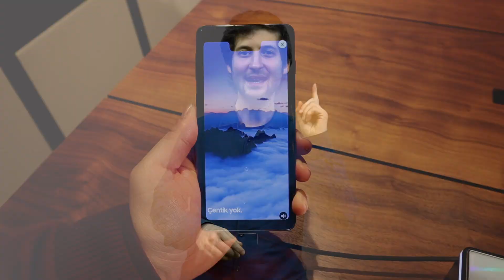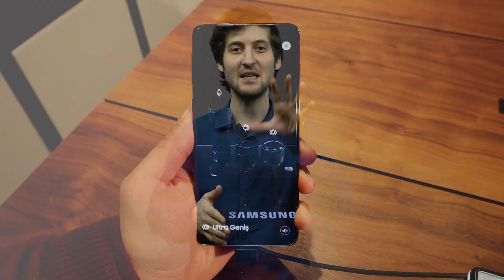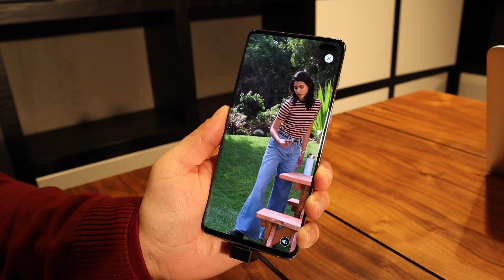Samsung Galaxy S10 ailesi neler sunuyor?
Samsung, San Francisco’da düzenlediği etkinlikte 3 yeni üyeden oluşan Galaxy S10 ailesini tanıttı. Peki Galaxy S10 Plus, S10 ve S10e’den oluşan aile, bizlere neler sunuyor?

Daha önceki Galaxy S modellerini hatırlayacak olduğumuzda, uzun zamandır iki model çıkartan Samsung, normal bir S modeliyle beraber Edge ya da Plus modeli piyasaya sürüyordu. Galaxy S10 ailesindeki model sayısı ise S10e modeliyle beraber 3’e çıkıyor.

Galaxy S10 modellerinin Türkiye fiyatları

Galaxy S10 ailesinin 5.8 inçlik en uygun fiyatlı modeli olan Galaxy S10e’nin Türkiye fiyatı 5499 TL olarak açıklandı.

6.1 inçlik Galaxy S10 modelinin fiyatı 6599 TL olacakken, 6.4 inç büyüklüğünde ekrana sahip Galaxy S10 Plus modeli ise 7499 TL fiyata sahip olacak. Ürünün Türkiye’de 512 GB’lık seçeneği de satılacak ve onun da fiyatı 8999 TL olacak.

İsterseniz sözü uzatmayalım ve sizleri videomuzla baş başa bırakalım. İyi seyirler!